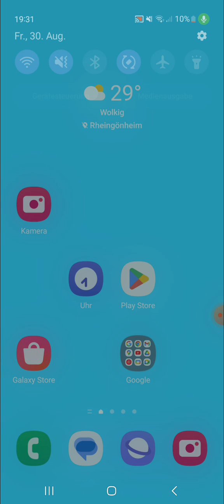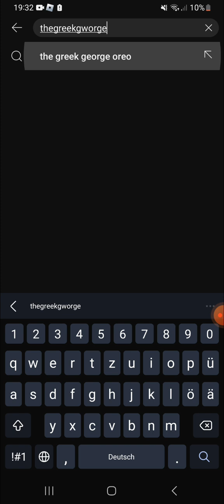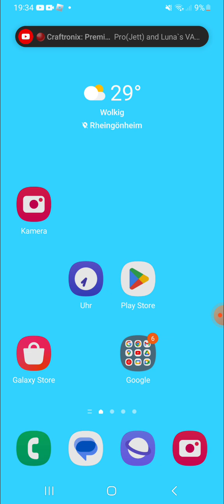Ακούστε όλοι!!!! και εσύ